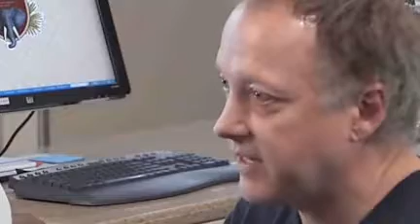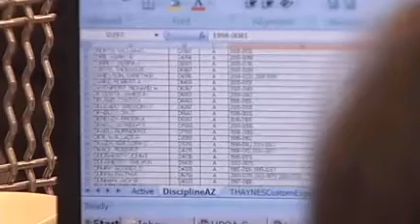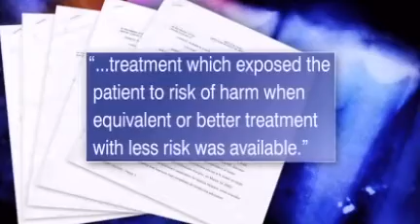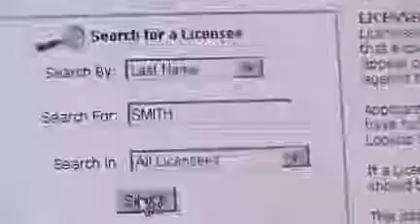110209 drilling for comp